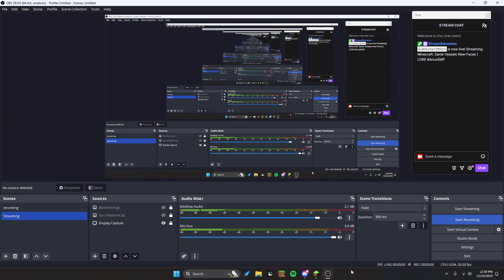Same Vessels, New Faces (Arius SMP S6E1)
Full, unedited footage of our strange band of unaligned individuals. Origins unknown to all, tales will tell what will be accomplished and what chaos must folly...

Please enjoy this new season, I am now co-owner of this SMP with @TomFishery and am ready to start this new thing right